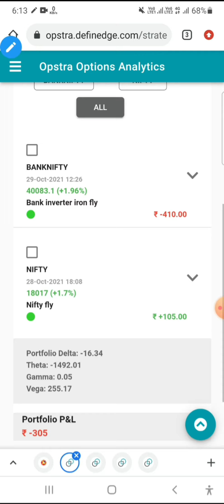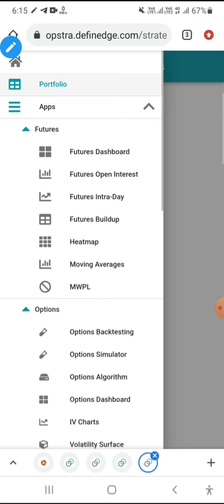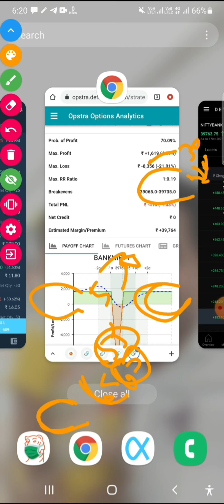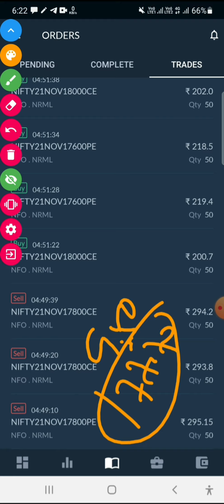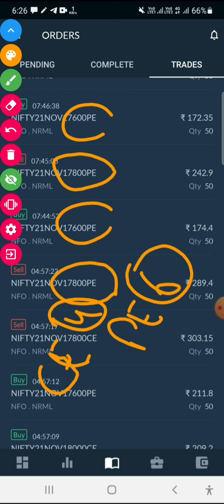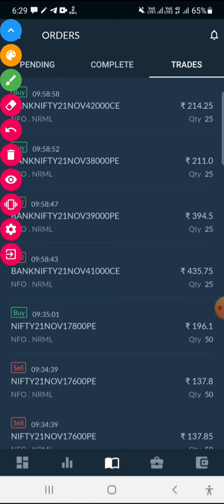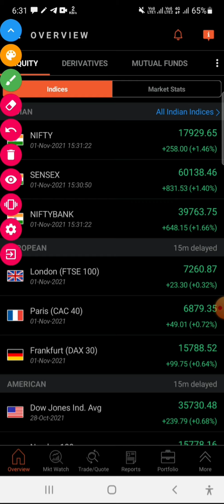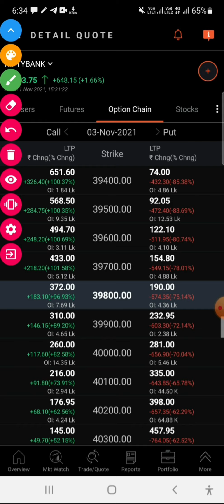01.11.21 My trading details|My P/L details|Adjustment Trades|Iron Fly